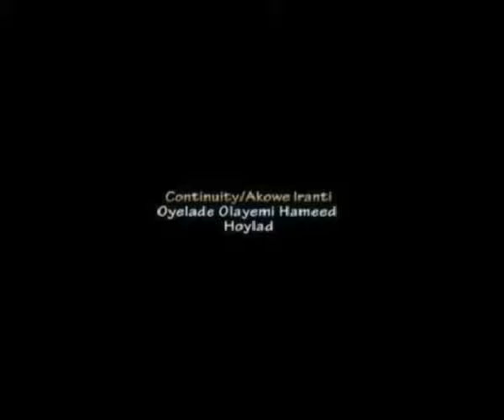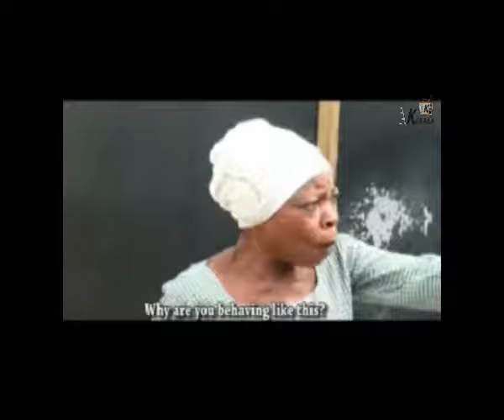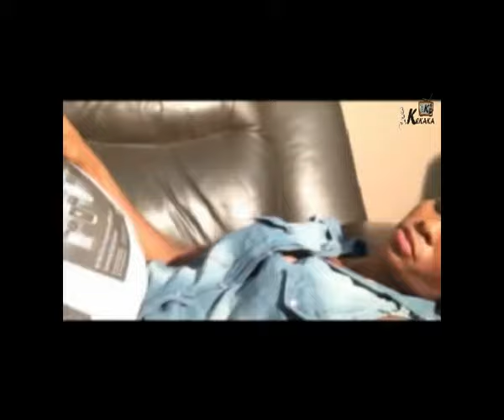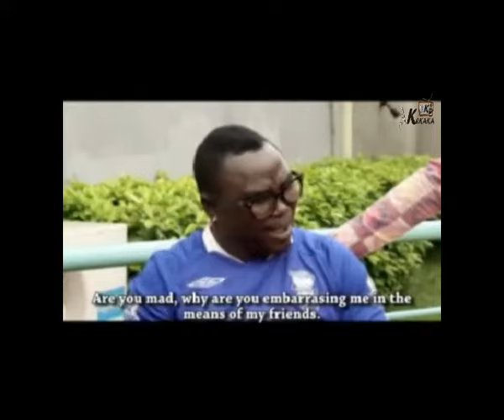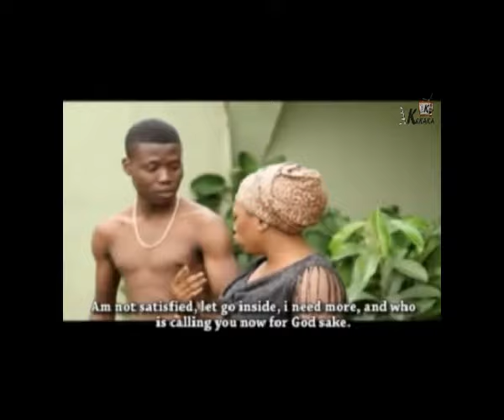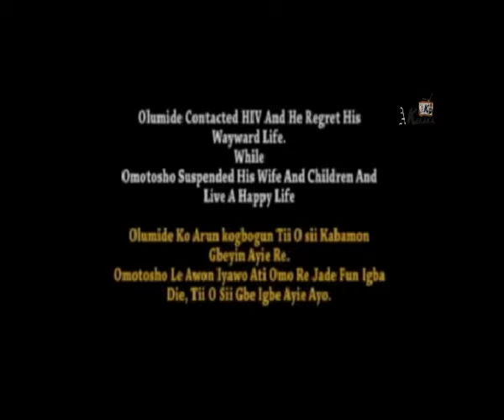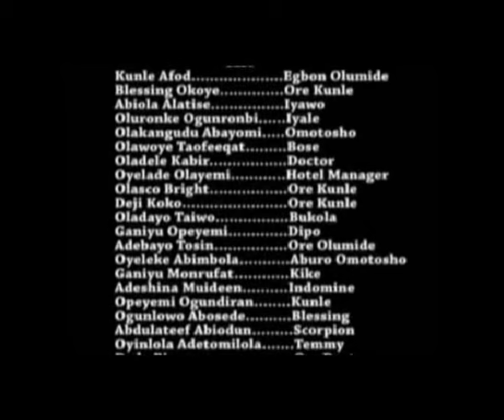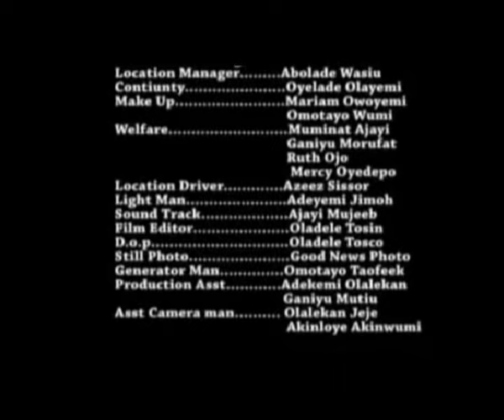OGUN LOROGUN || KUNLE AFOD, FUNMI ABIDEMI, LEKAN OLATUNJI, QUADRI OYEBAMIJI, MUJEEB AJAYI, SEMPE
WATCH AND ENJOY THE EDUCATIVE MOVIE.

OGUN LOROGUN is a story of a polygamous home, love is bitter in this home. They fight as if they are in war. Seat back and watch. It's a story every house must watch.
Staring

KUNLE AFOD
FUNMI ABIDEMI
LEKAN OLATUNJI
QUADRI OYEBAMIJI (SISI QUADRI)
MUJEEB AJAYI (OBLAJO PAMO)
OGUNDIRAN OPEYEMI (SEMPE)

Why Not Also Follow Us On All Our Other Social Media Platform: -

Watch Free Nollywood Yoruba movie, Nigerian movies on YouTube, . Our passion for Movie making is to produce thousands of free Nollywood Movies, Nigerian movies. Watch exciting youtube movies on our YouTube channel